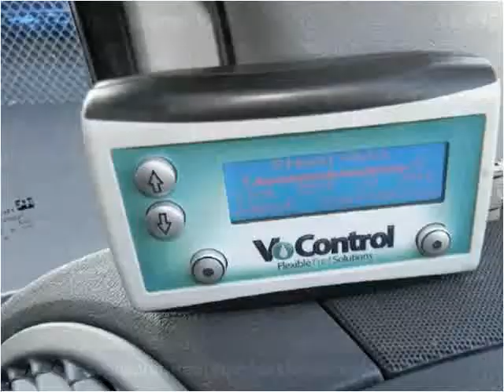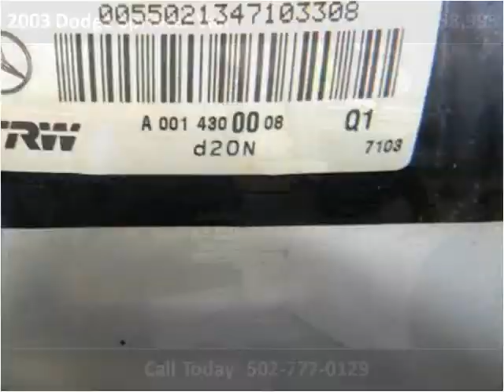2003 Dodge Sprinter Van Used Cars Louisville KY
This 2003 Dodge Sprinter Van is available from VA Quality Motors - Fern Creek.